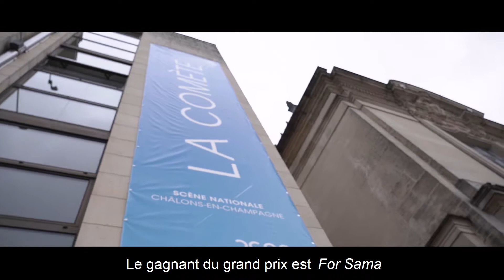[WoS 2019 / JOUR 6] Délibérations et Cérémonie de Clôture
[JOUR / DAY 6] Délibérations et Cérémonie de Clôture de la 7e édition du Festival.

Vidéo by SELENITES FILMS
made with 😎